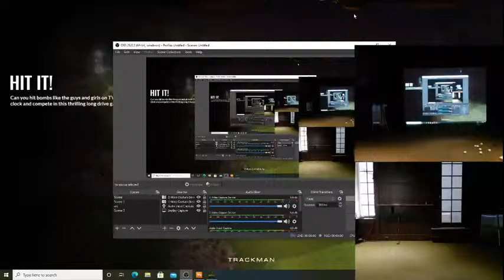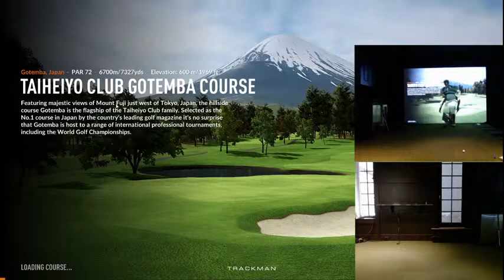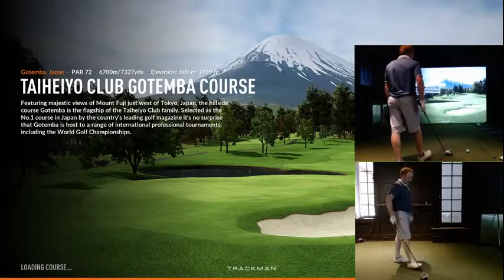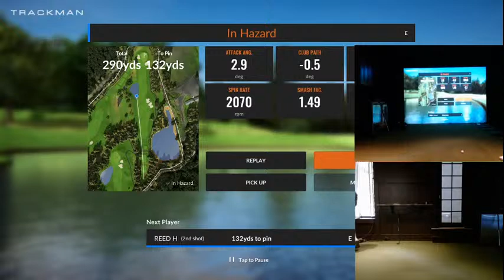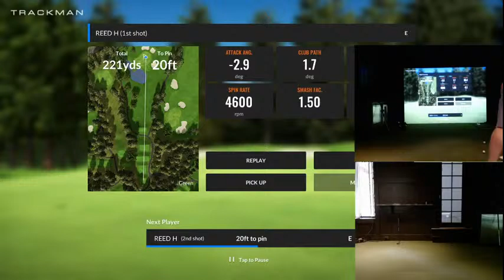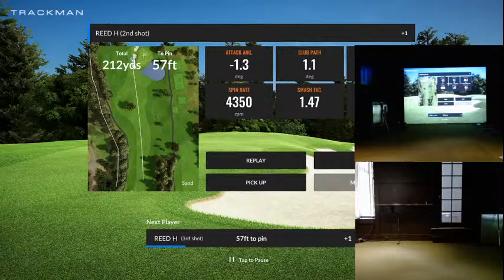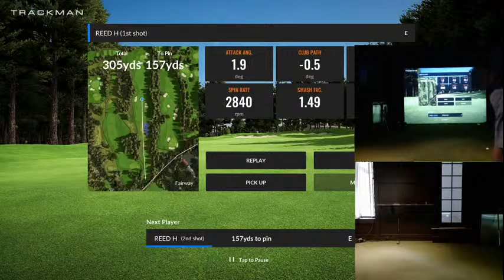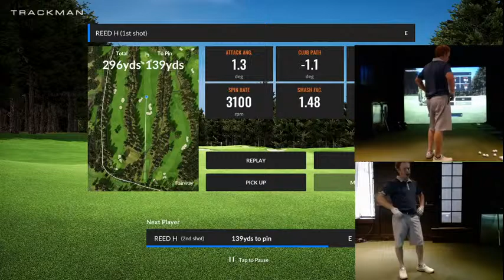Trackman Golf Training S1 Eps6 (Taiheiyo Club) 10/20/20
Some speed training.  Today we are off to Japan to play Taiheiyo should be awesome. Check it out!